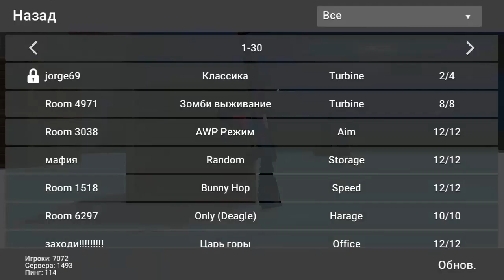БЛОК СТРАЙК | BLOCK STRIKE [ОБЗОР НОВОЙ ВЕРСИИ] скачать | майнкрафт + кс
Вот сервер, на котором я каждый день играю:
Ip: fullcraft.ru
Port: 17044